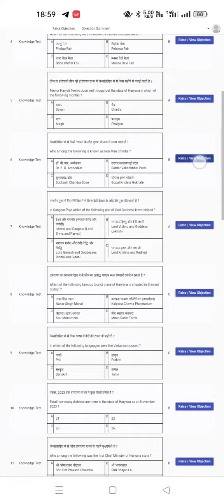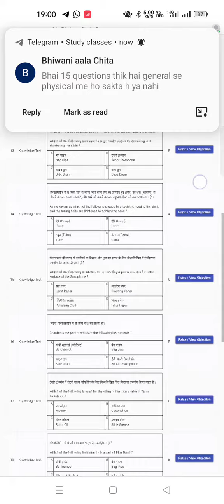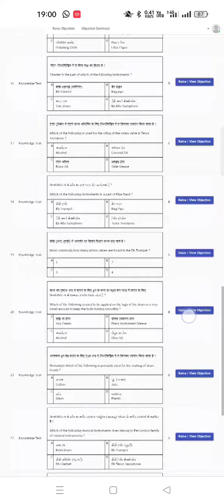Haryana police band ki aanser key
AANSER key
Haryana police aanser key hariyana band ki aanser key
hariyan pulse ki aanser ki
band police